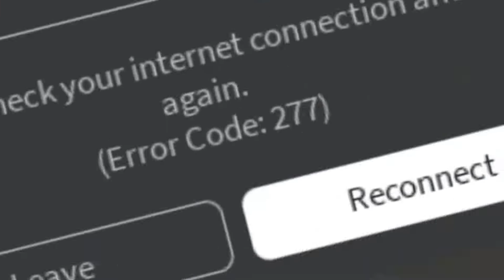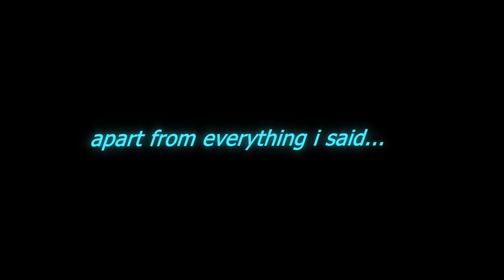Roblox Da Hood - Raiding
This will notify you when I upload good content/videos in the future. This will also help me!🔔

🎶Music Used🎶